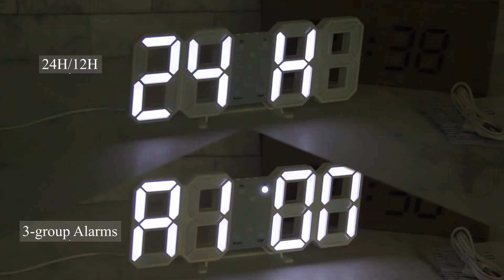3D Wireless Remote Digital LED Alarm Clock Unboxing&Review | Smart Tech